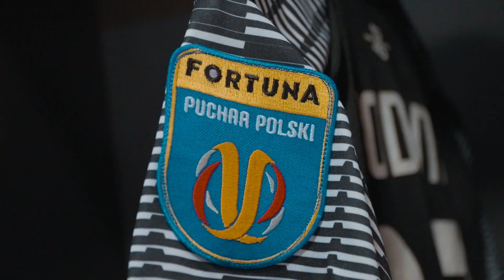Motor Lublin - KGHM Zagłębie Lubin | Kulisy meczu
Zapraszamy do obejrzenia zakulisowych scen meczu 1/16 finału rozgrywek Fortuna Pucharu Polski pomiędzy Motorem Lublin a KGHM Zagłębiem Lubin.